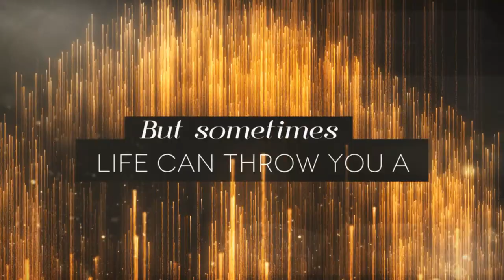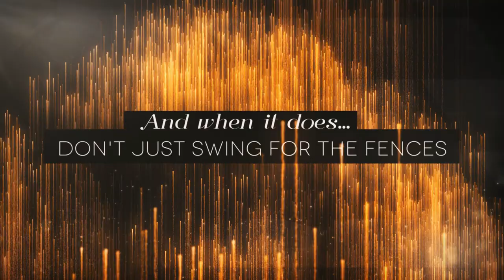CurveBall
Nuala Quinn Barton Associated Films